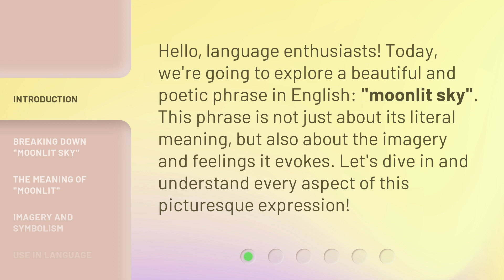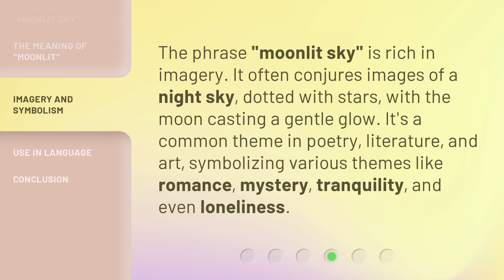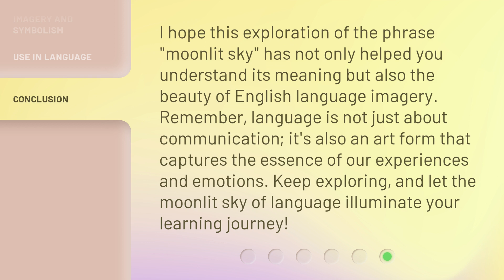Exploring the Beauty of Language: "Moonlit Sky"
Exploring the Beauty of Language: "Moonlit Sky" • Embark on a captivating journey as we delve into the enchanting beauty of language through the mesmerizing poem "Moonlit Sky". Discover the power of words, the art of expression, and the profound emotions that language can evoke. Let your imagination soar amidst the moonlit sky as we explore the wonders that language holds.

00:00 • Introduction - Exploring the Beauty of Language: "Moonlit Sky"
00:30 • Breaking Down "Moonlit Sky"
00:56 • The Meaning of "Moonlit"
01:22 • Imagery and Symbolism
01:47 • Use in Language